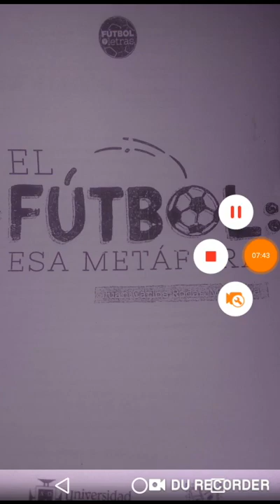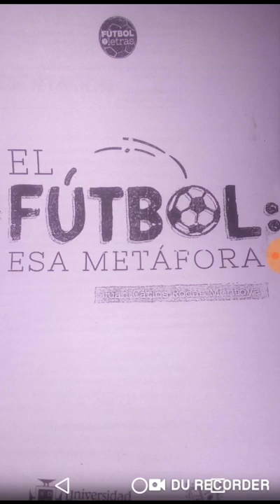El fútbol esa metáfora de Rodas. 50 a 72